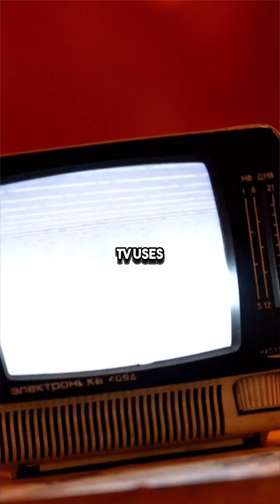Can you hear sounds in Space?🪐 w/ Neil Degrasse Tyson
Join the esteemed astrophysicist Neil deGrasse Tyson as he addresses the intriguing question: can you hear sounds in space? In this enlightening discussion, Neil explores the unique nature of sound waves and the vacuum of space, revealing why traditional sound cannot travel in the cosmos. He dives into the fascinating ways scientists have transformed electromagnetic waves into audible sounds, allowing us to "hear" the universe in a whole new way. With his trademark wit and clarity, Neil makes complex concepts engaging and understandable for audiences of all ages. Don't miss this captivating exploration of sound beyond our planet!